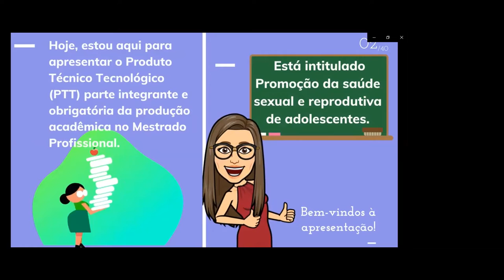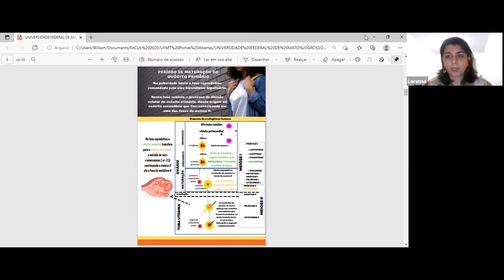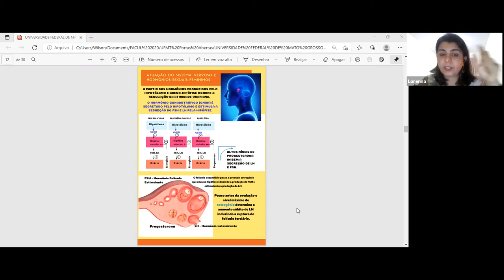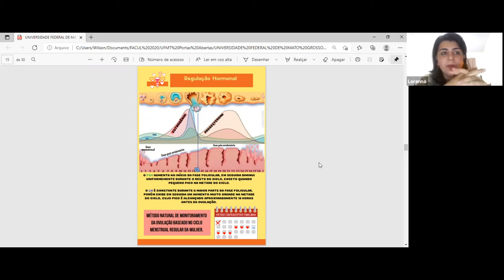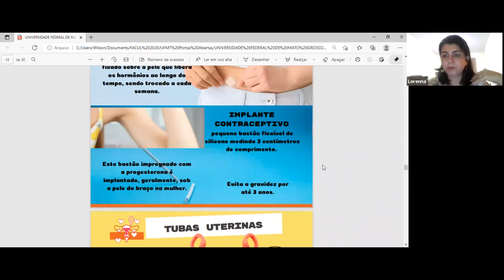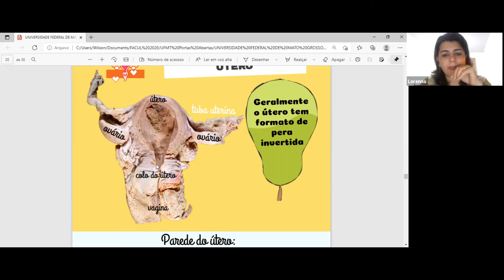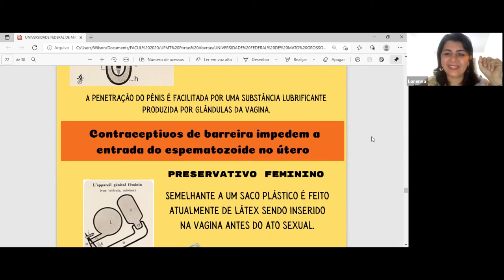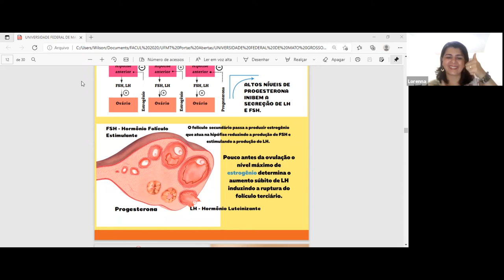Promoção da saúde sexual e reprodutiva de mulheres adolescentes no espaço escolar